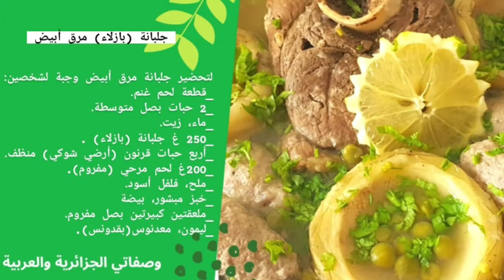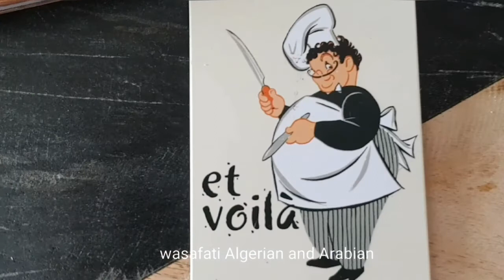جلبانة باللحم مرقة بيضاء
لتحضير جلبانة مرق أبيض وجبة لشخصين:
_قطعة لحم غنم.
_2 حبات بصل متوسطة.
_ماء، زيت.
_250 غ جلبانة (بازلاء) .
_أربع حبات قرنون (أرضي شوكي) منظف.
_200غ لحم مرحي (مفروم).
_ملح، فلفل أسود.
_خبز مبشور، بيضة
_ملعقتين كبيرتين بصل مفروم.

⚠️ LICENSE
You are free to use this music in your multimedia project (online videos(YouTube,...), websites, animations, etc.), but you MUST include the following in your video description (Copy & Paste):

I hope you enjoyed the video/music! Much love -- AudioBeat

4:42
NOW PLAYING
Fun Cooking Food Background Music For Videos No Copyright
Audio Beat Official
49K views